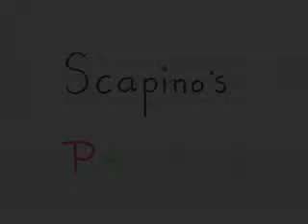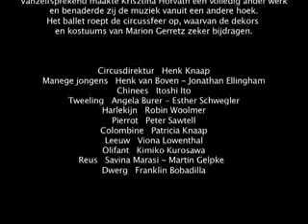Scapino's Parade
A film by Wilhelmina Orozco
Choreography by Krisztina Horvath
Featuring Scapino Ballet Amsterdam dancers (Season 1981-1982),
Franklin M.  Bobadilla among others